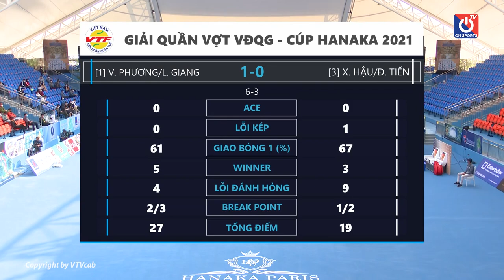🔴Chung Kết Đôi | Văn Phương - Linh Giang vs Xuân Hậu - Đắc Tiến | Giải Quần Vợt VĐQG 2021